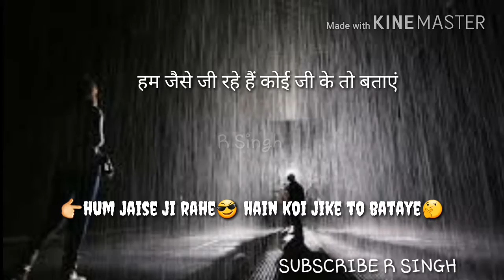aankhon mein aanshu leke sad status |r singh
aankhon mein aanshu leke sad r singh status

sad status

lovely  status

romantic status